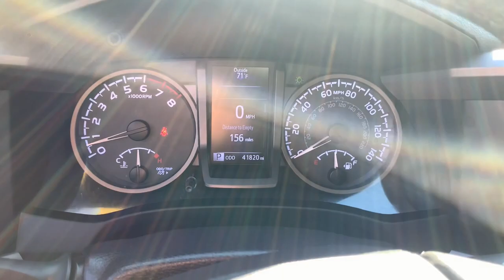2019 Toyota Tacoma Westboro, Framingham, Milford, Worcester, Providence RI TP1834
Super White Used 2019 Toyota Tacoma TRD Sport available in Milford, MA at Imperial Toyota. Servicing the Westboro, Framingham, Worcester, Providence RI County area.
2019 Toyota Tacoma TRD Sport - Stock#: TP1834 - VIN#: 3TMCZ5AN0KM192658

Imperial Toyota
300 Fortune Blvd

** Toyota CPO Certified ** Navigation System Backup Camera Bluetooth Cruise Control Power Windows Power Locks Steering Wheel Radio Controls Aluminum Wheels Towing Package Blind Spot Monitoring Lane Keeping Assistance Collision Avoidance Assistance Adaptive Cruise Control. Recent Arrival! Certified. White 2019 Toyota Tacoma TRD Sport V6 V6 TRD Sport 4D Double Cab 3.5L V6 PDI DOHC 24V LEV3-ULEV70 278hp 4WD 6-Speed AutomaticbrbrAwards:br * 2019 KBB.com Brand Image Awards * 2019 KBB.com Best Resale Value AwardsbrbrToyota Certified Used Vehicles Details:brbr * Transferable Warrantybr * Roadside Assistancebr * Limited Warranty: 12 Month/12000 Mile (whichever comes first) from TCUV purchase datebr * Warranty Deductible: $0br * Vehicle Historybr * Powertrain Limited Warranty: 84 Month/100000 Mile (whichever comes first) from TCUV purchase datebr * Limited Comprehensive Warranty: 12 Month/12000 Mile (whichever comes first) from certified purchase date. Roadside Assistance for 7 Year / 100000 Milebr * 160 Point InspectionbrbrbrMORE ABOUT US: Imperial Cars Purchase With Confidence: 1) Free Car Fax Vehicle History Report available for all our vehicles online. 2) Our vehicles are Imperial Certified and go through a rigorous 125-Point vehicle inspection. 3) Bottom line pricing. 4) 5-Day or 200 Mile Vehicle Exchange Program for your total confidence. If you are not happy with it bring it back within 5 days or 200 miles and well give you a credit of your full purchase price toward the purchase of another vehicle. (Excludes Renewed for You vehicles.)brbrPrice does not include tax title registration documentation fee or other applicable state and local fees. Price includes Imperial trade assistance bonus of $1000 for qualifying retailable trades with less than 10 years of use from original in service date. MENTION PROMO CODE: INTERNET1 to receive advertised promotional price In order to qualify for promotional price vehicle of interest must be paid in full and take same day delivery from dealer stock. Please call or email our phone and internet teams for the most up to date information on pricing and discounts. Buy for Price cannot be combined with any other discounts or promotions and is subject to change based on current market value at any time without any notice customer must mention promo code in order to qualify for internet special discount. The information contained herein is deemed reliable but not guaranteed dealer not responsible for any misprint involving the price or description of any vehicle its the sole responsibility of buyers to physically inspect and verify such information prior to purchasing. Transparency is our goal. NO WHOLESALERS OR DEALERS! Some of our Pre-Owned vehicles may be subject to unrepaired safety recalls. Check for a vehicles unrepaired recalls by VIN